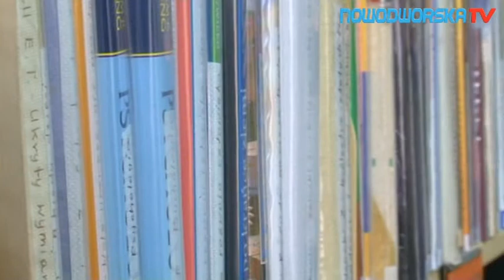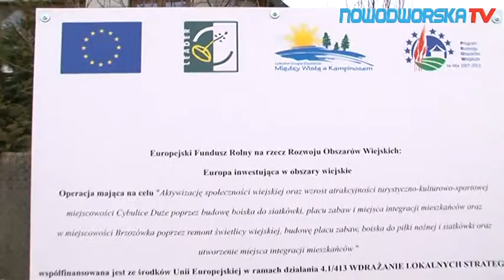Lokalna Grupa Działania "Między Wisłą a Kampinosem"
Na terenie naszego powiatu istnieje wiele prężnie rozwijających się stowarzyszeń i innych podmiotów NGO. Jedną z nich jest Lokalna Grupa Działania "Między Wisłą a Kampinosem".